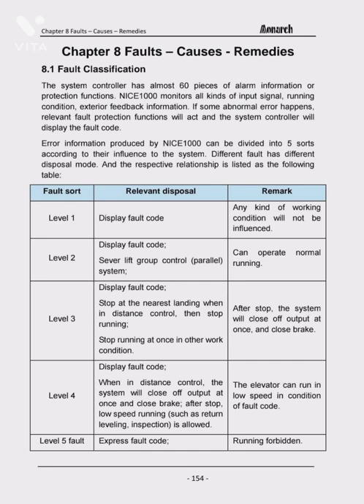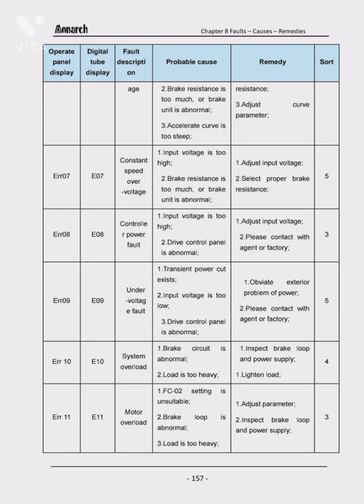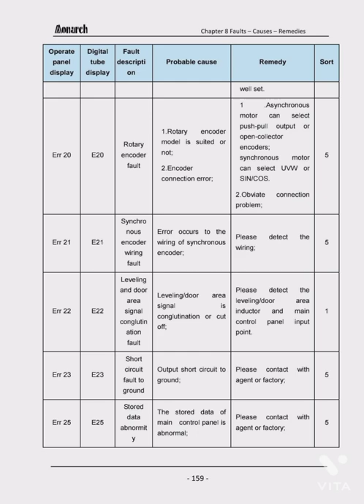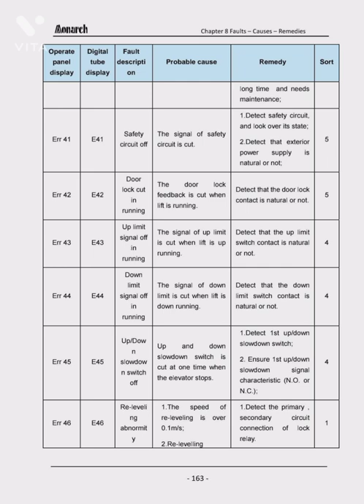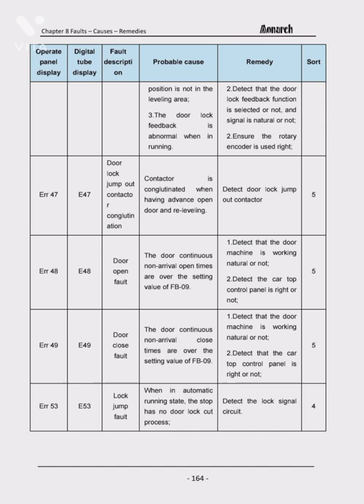Monarch Nice1000 Fault Error Code User Manual